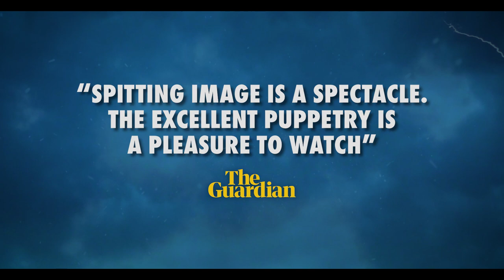See Spitting Image LIVE On Stage! | Idiots Assemble: Spitting Image Vs The World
"Irreverent, offensive and brilliant." You do NOT want to miss Idiots Assemble:  Spitting Image Saves the World.

Now playing at Birmingham Rep until 11th March.

Spitting Image is treading the boards for the very first time in 2023.

Get your tickets to Spitting Image LIVE at the Birmingham Rep now!